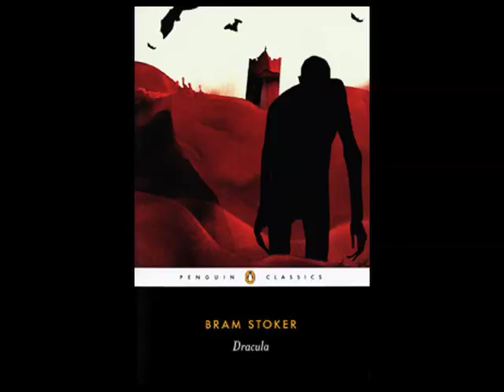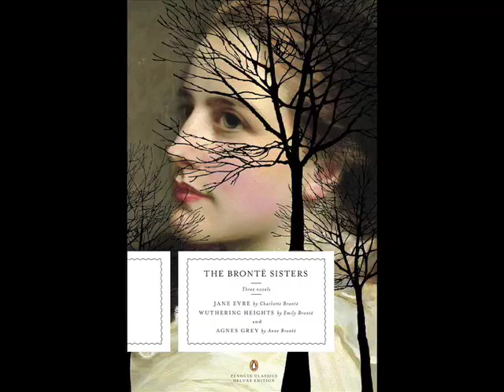The Ultimate Bad-Boy Boyfriend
Part 2 - Penguin Classics On Air: Vampires on Paper

Elda and Donna wonder why TWILIGHT brings readers to the classics and recommend other works of classic literature readers of the Twilight saga would enjoy.